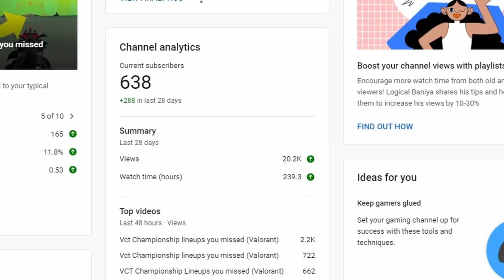Vct Championship lineups you missed (Valorant)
Hi all welcome to Vct Championship lineups you missed (Valorant) in this video I cover some lineups I have seen in the recent VCT.